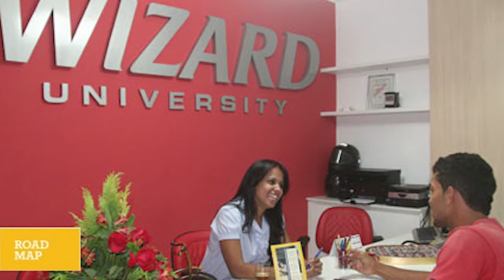Carlos Wizard NBC TV interview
Brazilian entrepreneur Carlos Wizard announces in the United States NBC TV station his plans to open dozens of soccer schools in China. He affirms his dream along with Ronaldo to help China prepare to receive the first word cup.